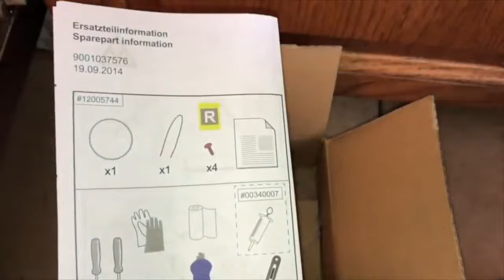Fehler E3100 Bosch Geschirrspüler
Wenn der Fehler E3100 bei einem Bosch Geschirrspüler auftritt, befindet sich Wasser in der Bodenwanne und der Schwimmerschalter hat ausgelöst. Meistens ist dann die Dichtung am Pumpentopf undicht und man kann eine zusätzliche Dichtung einsetzen. Die passende Dichtung bekommt Ihr unter folgenden

▬ Social Media ▬▬▬▬▬▬▬▬▬▬▬▬▬▬▬